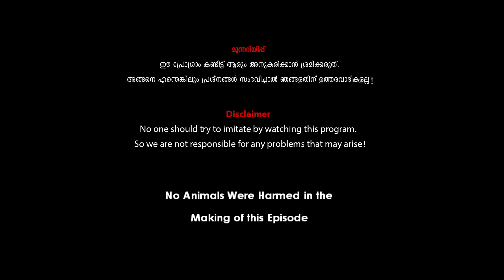വഴിതെറ്റി കാട്ടിൽ പെട്ടുപോയി, കണ്ടതെലാം അതിശയം |Lost in deep forest|UNSEEN MUNNAR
വഴിതെറ്റി കാട്ടിൽ പെട്ടുപോയി, കണ്ടതെലാം അതിശയം |Lost in deep forest|UNSEEN MUNNAR episode 34 PART 4.

HOW TO TREK MEESAPULIMALA???

Trekking to Meesapulimala,
explore some of the options in and around Munnar that would provide travellers with ample opportunities to enjoy the captivating hill station of Munnar.  Meesappulimala - a destination for the highly adventurous is the second highest peak in the Western Ghats and a trekking trail via Rhodo Valley.

Travel a distance of 24 km from Munnar via Mattupetty through Aruvikkad estate and you will reach the base camp of Meesappulimala. The journey from base camp to Rhodo Valley is in the jeep and is 4 km and is the last point accessible by any four wheelers. En route you can see the Pandava cave.

At night stay in the midst of cloud top at Rhodo Mansion and in the tents and the next day climb to the peak amidst rhododendron trees. Stay can be in your choice, they are providing the stay in three options. This is a hard trekking and needs to do basic preparation.  The package includes guide service, breakfast, lunch, evening tea & dinner.

KFDC Ecotourism MUNNAR
Mattupatty Road, Munnar

SPECIAL THANKS:-

KFDC ECO TOURISM.

KERALA FOREST AND WILDLIFE DEPARTMENT.

KERALA TOURISM.

The complete mallu travel, adventure, wildlife, nature, explore episodes...Don't miss it!

Program producer : Nadeem V Abdu
Camera : Ajmal
CUTS : Nithin Bharathan
Subtitle : @Aviation Minds 360

*"PASSENGER wanderlust kerala "* is a tv show telecasting every Saturday at 7.30pm and re telecasting every Monday at 11.30am on KEN TV. For those who do not have access to the channel, a live  TV channel link for this show will be provided below.  Requesting all your support and blessings, kindly share and let your near and dear ones enjoy  this unique event.

P.S -If  you have Den Network,Bhoomika network and Jio Tv
have access to KEN TV channel.

Looking forward to your valuable suggestions and feedback..